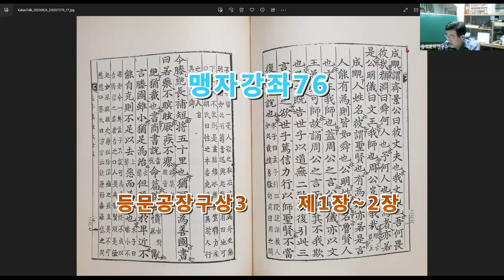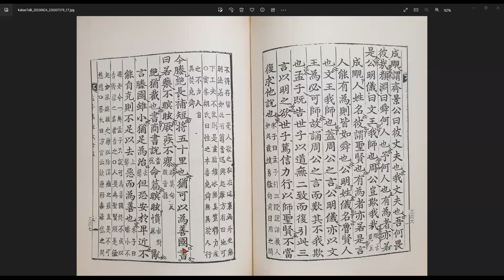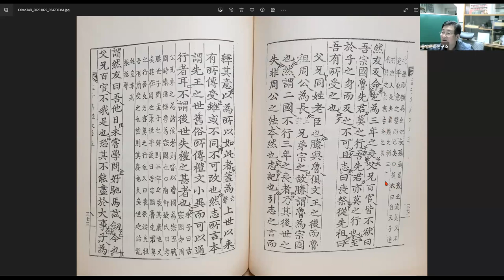맹자강좌76 등문공장구상3 제1장~2장